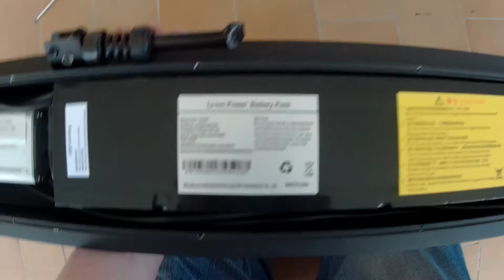Basta rumori! - I-Bike Mono Jet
AGGIORNAMENTO: ho recentemente realizzato un nuovo video per rispondere alle varie richieste di aiuto nei commenti, per suggerire alcuni ricambi utili per superare le principali problematiche. Lo trovate nella scheda in alto all'inizio di questo video, oppure qui

Ho rivenduto il monopattino, alla fine lo usavo troppo poco. Sono sempre a disposizione per consigli, ma non posso dare ulteriori info sul modello particolare.

Vi faccio vedere due piccole modifiche che dovrebbero perlomeno attenuare quei rumori fastidiosi che fa il monopattino in marcia. A quanto ho capito il primo rumore è dato dall'ammortizzatore anteriore che arriva a fondo corsa. Il fondo corsa è creato da due dadi, che sbattendo contro il tubo del piantone fanno un rumore sordo. L'altro rumore fastidioso è come un ticchettio, ed è provocato dal contenitore della centralina, che è fissato al fondo del monopattino solo da una parte, e vibra contro il fondo stesso. In questo video vi faccio vedere le modifiche che ho fatto, vedremo nei prossimi giorni se avranno funzionato.